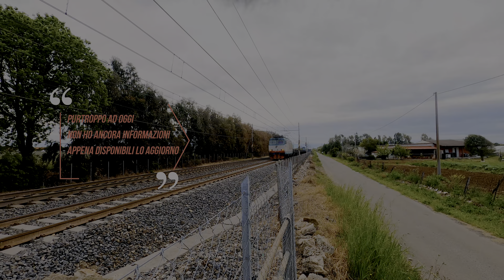La folle mattinata della Tirrenica (#036)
Ultimo appuntamento ( per ora ) la recente decisione di permettere gli spostamenti ... quindi il prossimo video sarà da qualche parte !!

Questo video e il racconto della mattinata ( con 2 soli VivAlto, pure la Gopro si e rifiutata ! ) tra transiti in ritardo o in anticipo ( di 2 ore !! ), transiti non previsti ( di qui vi aggiornerò quando saprò chi e ), un treno fantasma che finalmente si e fatto vedere, la linea bloccata per 40 minuti ( Pare che si sia rotto un VivAlto appena fuori Ladispoli ) e un tempo che faceva le bizze ... insomma la folle mattinata della Tirrenica !!

Ci troviamo a 52 km dalla stazione Termini di Roma a 3 km da quella di Ladispoli e 1 km da quella di Cerenova .. Sulla dorsale tirrenica nord tratto tra Roma e Civitavecchia ( conosciuta anche come FL5 )

Altri video o info dal canale

00:00 - Intro
00:10 - E483 " Leonida " ( GTS livery )  + Carri Sdggmrs
01:10 - E401 + Vagoni ( Ic Sun livery )
02:10 - E494 ( MIR livery ) + Carri Sffggmrrss
03:10 - E474 ( DB livery ) + Carri S + Carri H
03:50 - E401 + Vagoni ( Ic Sun livery )
04:30 - VivAlto ( DPR Livery ) + E464 ( XMPR livery )
05:10 - ETR460 ( Frecciabianca livery )
05:35 - E464 + VivAlto ( DPR livery )
05:50 - E652 ( MIR livery ) + Carri uaeerrs